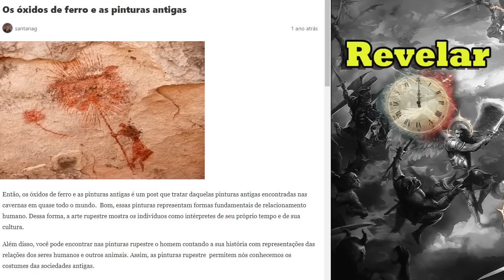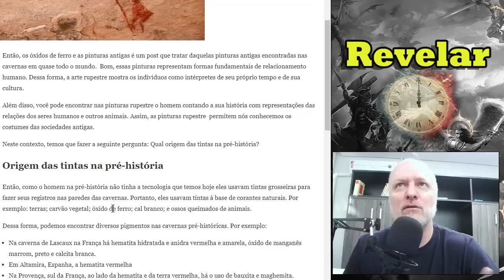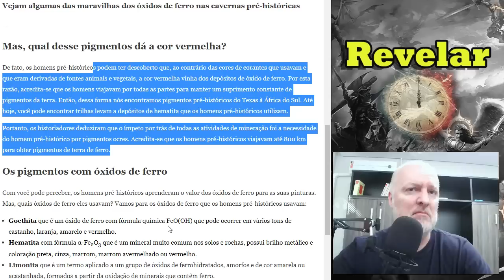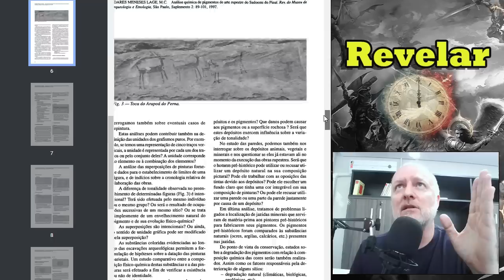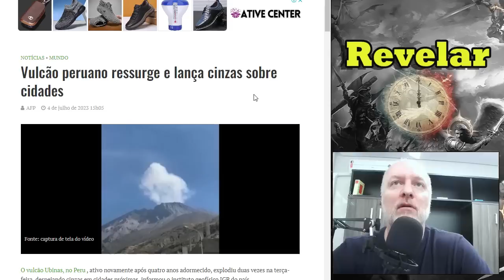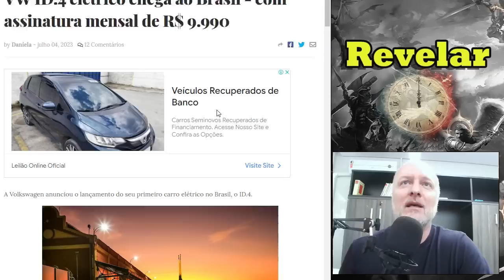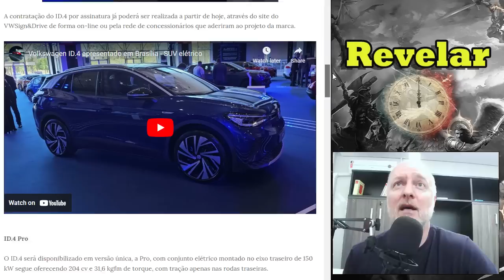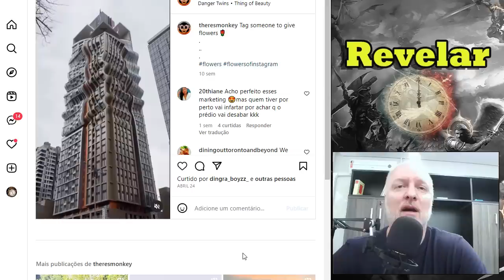CONFIRMADO! PINTURAS RUPESTRES SÃO REALMENTE ÓXIDO DE FERRO!